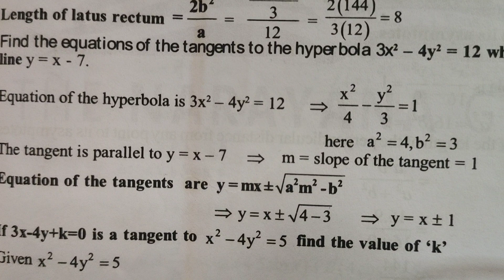Example problem on the hyperbola